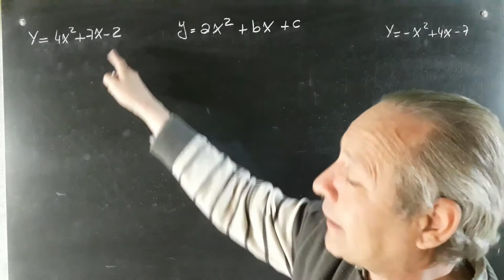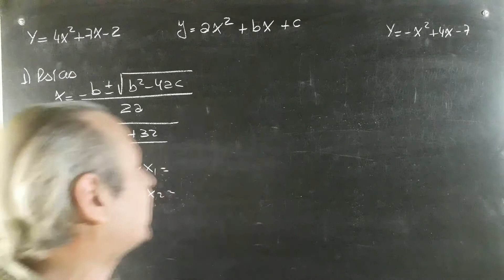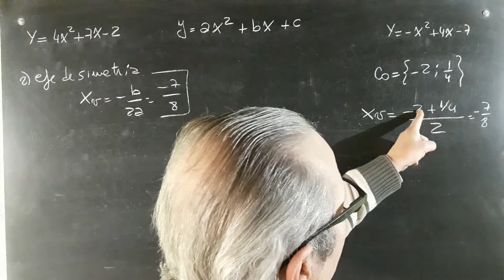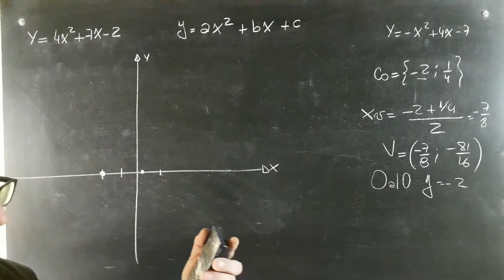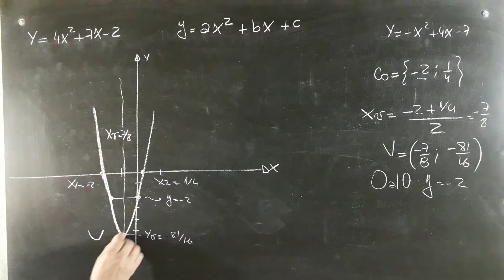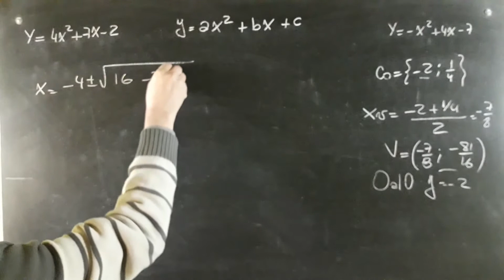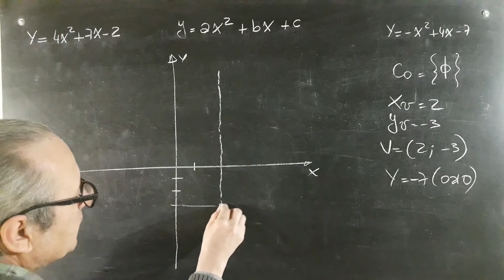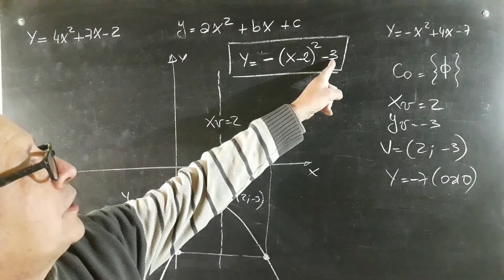Función Cuadrática Elementos Gráfica y Forma Canónica